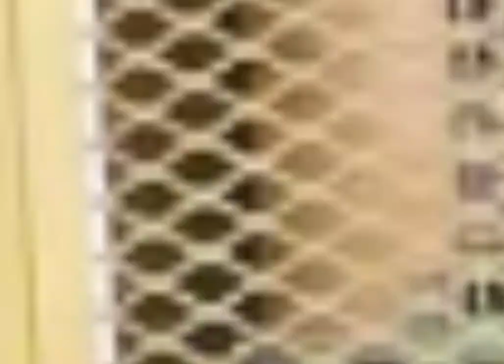Nyaruot Tiin - Nyagoa Tut's Wedding theme audio(SlideShow)